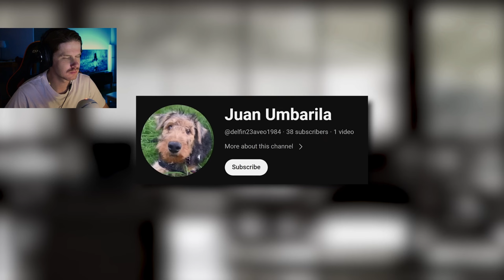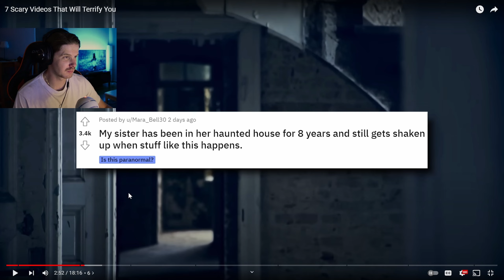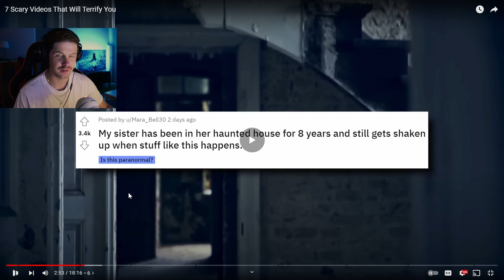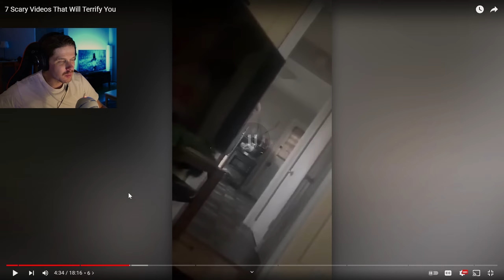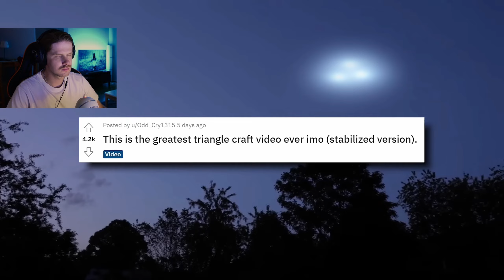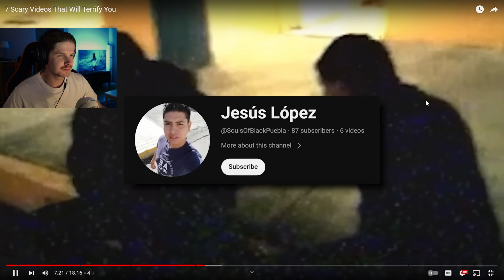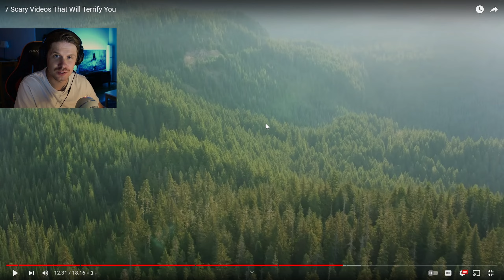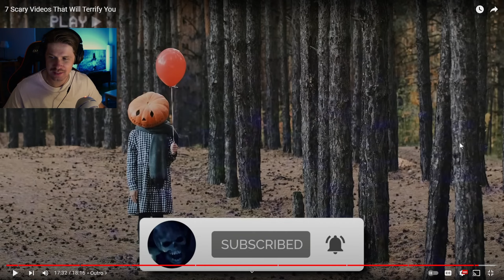Well... Guess we are getting SCARED again...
Hi! I will always keep an open mind about the clips i'm watching and i will always try to be respectful towards the creators

Today we take a look at Sir Spooks video :7 Scary Videos That Will Terrify You

Will have a hard time falling asleep after these one's! How about you?

SOCIALS!

00:00 Intro
00:42 Reaction/Scary videos